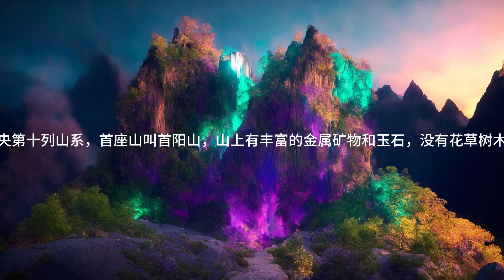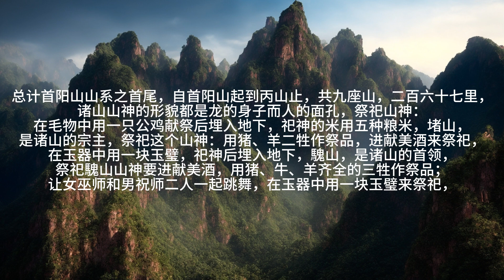【山海经】山经·中山经十连环画